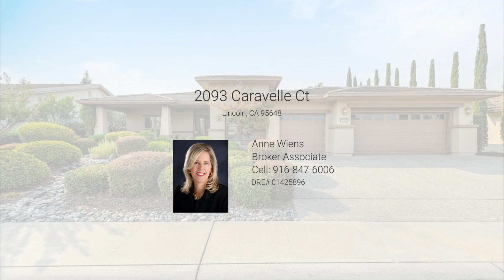Sun City Lincoln Hills | 2093 Caravelle Ct, Lincoln CA | Anne Wiens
Once in a lifetime opportunity to live in one of the most desirable locations on premium open space lot with expansive views! Welcome to the good life in 55+ Sun City Lincoln Hills! This golf community is designed for 55+ Active Adults, and one of Northern California's most popular communities. Desirable Napa model with THREE car garage on fantastic court, feel like you're on vacation every day! Great Room concept excellent for entertaining or just relaxing at home. Maximum privacy layout includes 2 bedrooms + den, 2.5 baths; Owner's Suite on opposite wing of home away from secondary suite/ guest quarters. Wood flooring, fireplace, Corian counters. Indoor Laundry Room with cabinets. Resort style clubhouse includes many groups/clubs, several pools, gym, spa, tennis, pickle ball, library, indoor walking track, restaurant, sports bar. Low HOA dues. No Mello Roos. Near numerous recreational activities, great shopping, fine dining, medical. Easily accessible to Lake Tahoe, Napa, Bay Area.